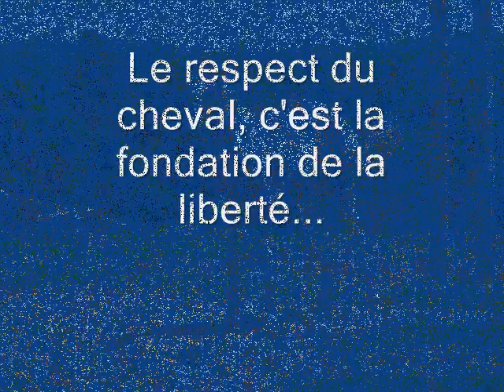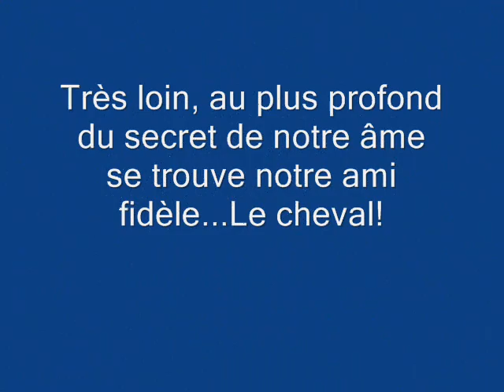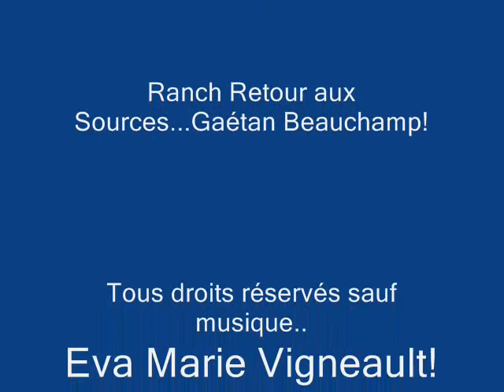Le dernier des Mohicans